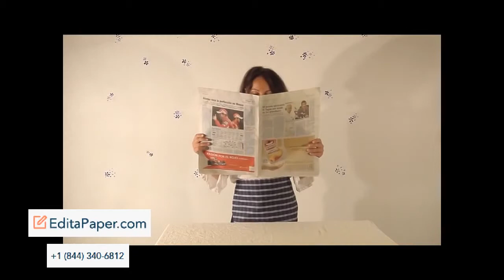DIY PAPER BASKET MANUALIDADES CESTA DE PAPEL